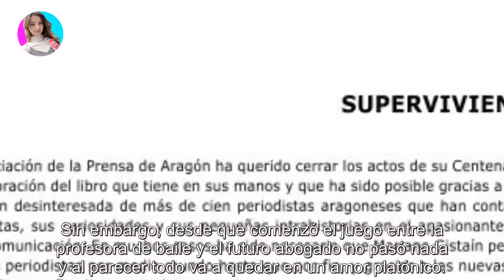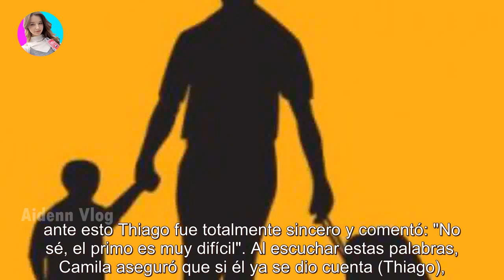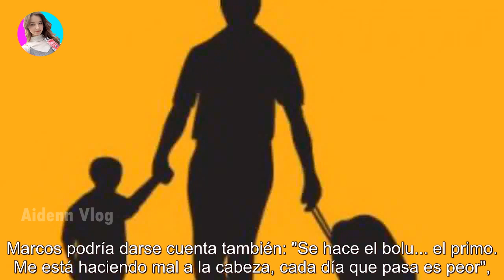Camila reconoció que le gusta Marcos de Gran Hermano y pidió consejos: "No digas nada, pero..."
Camila reconoció que le gusta Marcos de Gran Hermano y pidió consejos: "No digas nada, pero..." - Últimas Noticias teleshow

La participante abrió su corazón y contó todo lo que le pasa con El Primo. Marcos Ginnochio es el galán de la casa de Gran Hermano y el...